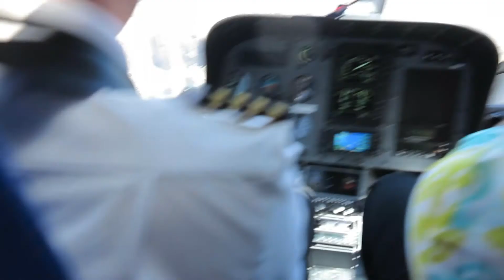LAS VEGAS - TOP DRAG ACT/CELINE DION - GRAND CANYON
EL DORADO IN THE NEVADA DESERT...“Las Vegas - which means “the meadows” in Spanish - was once a sleepy settlement of just 30 souls - near natural springs - where travellers rested and watered their horses on the old trail though the Nevada Desert to the Pacific Ocean”.

Like an El Dorado rising out of the shimmering heat of the Nevada Desert – Las Vegas – the once one horse town - has grown over the last eight decades to become a dazzling city of over one million people.And the way Las Vegas has been built – no expense spared – any architectural dream or fantasy fulfilled - has made it one of the most visually spectacular and unusual cities on Earth.

Today, around The Strip – Las Vegas Boulevard - at the heart of Vegas - stand many of the world’s largest hotels, casinos, and entertainment venues.

HOW VEGAS EVOLVED

Ironically Vegas’s home State of Nevada became one of the first in the USA to outlaw gambling, but fate was to change this when one the largest engineering projects of the early 20th Century – the building of the Hoover Dam – occurred on Las Vegas’s doorstep.

When the workers from the Dam started to arrive to spend their hard earned wages – their pockets bulging with Dollars bills, the temptation to help lighten their load proved just too much and gambling was legalising in 1931, giving Las Vegas a unique status within the USA.

With the Hoover Dam soon providing abundant supplies of cheap water and electricity – everything was falling into place - the perfect desert climate combined with Vegas’s growing racy reputation – an escape from the mundane and sober lives of most Americans – made the lure of Las Vegas irresistible.

People from across the USA poured into the city – they wanted to gamble, to party,  to be entertained, and soon a host of show-business legends came to look upon Las Vegas as a second home.

Not least for one of the 20th centuries greatest stars, Frank Sinatra, and the other members of the famous “Rat Pack”, who in 1960 combined filming the original Hollywood movie “Ocean’s 11” during the day, with appearing live on stage at the famous “Sands” casino and hotel by night.

VEGAS TODAY

Time waits for no man and Sinatra has now become show-business history with a broad avenue in Vegas named after “Old Blue Eyes”.

Indeed today much of the Las Vegas Sinatra knew no longer stands, including the “Sands” - one of a number of famous Vegas landmarks to have been confined to history - dispatched by dynamite - in the last 20 years - to be replaced by new 21st century resort hotels massive in scale.

Not least the spectacular Aria Resort and Casino, where this writer stayed on a recent visit, which opened in 2009 and has a staggering 4,004 guest rooms in two tall curved steel and glass towers - reckoned to be one of the world’s most technologically advanced and energy efficient hotels - it is a great place to stay in the city centre splash down into a different reality in the Grand Canal of the Venetian casino- win a million Dollars whilst gondolas complete with singing gondoliers go floating by - then lose that million and throw yourself off the Bridge of Sighs… ..At Caesars Palace, one of Vegas’s most famous and established casinos - play the slot machines whilst enjoying waitress service from a near naked Cleopatra - next to a full sized replica of Michelangelo’s David.

LIVE SHOWS

At the time this feature was written Celine Dion, David Copperfield, Donny and Marie Osmond, were some of the top names performing live on a long-term basis in Vegas, starring in their separate shows. Meanwhile headlining shows like including differing productions by Cirque du Soleil and the highly recommended “V The Ultimate Variety Show” were all selling out

LAS VEGAS EXCURSIONS – THE GRAND CANYON

For those jaded by too many days of excess in Vegas there are some quality excursions out of the city.

Some 30 miles to the east is the massive Hoover Dam and the vast expanse of blue water it created – Lake Mead - contrasting brilliantly with the sandy gold of the surrounding desert.

Then further east is one of the greatest natural wonders of the world, the Grand Canyon, in places offering the chance to view a 3,000-foot drop into a space so large it is almost beyond comprehension.

For as little as $229 (offer online May 2014) take the recommended helicopter ride into the Grand Canyon and land on the Canyon floor and enjoy a champagne lunch with Papillon Grand Canyon Helicopters This includes transport from your hotel to Bolder City Airport - about 40 minutes drive from Las Vegas.